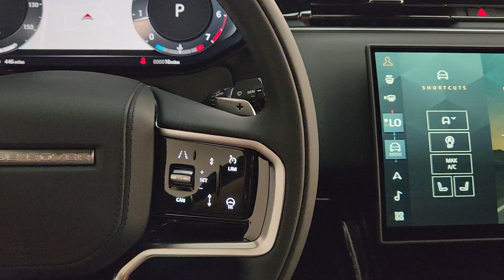2024 Land Rover Range_Rover_Sport SE TX Friendswood, Pearland, Houston, Pasadena, League City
New 2024 Land Rover Range_Rover_Sport SE available at Land Rover Clear Lake located in 17970 Gulf Freeway, Friendswood, TX, 77546. Servicing the Friendswood, Pearland, Houston, Pasadena, League City area.

Get into a car with value, the   2024  LAND ROVER Range Rover Sport. Here's an impressive Range Rover Sport that delivers high-end luxury and style as well as world-class off-road capability. Sleek, modern, and premium in every sense, this mid-size luxury SUV inspires excellence through its superior design and build quality. The following are some of this vehicles highlighted options: Heated Steering Wheel
, Heated/Cooled Front Seats, Apple Carplay®/Android Auto®, Navigation System, Keyless Entry, Moonroof, Premium Sound System, Heated Mirrors, Fog Lamps, Back-Up Camera. Feel the optimism true luxury inspires when you're at the wheel of this exceptional Range Rover Sport. Our staff will toss you the keys and give you an outstanding customer experience.